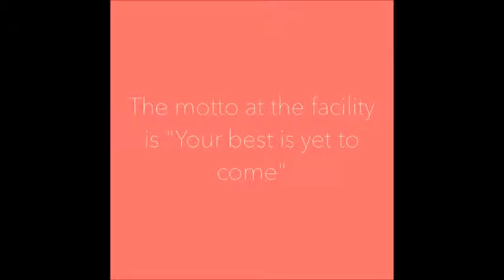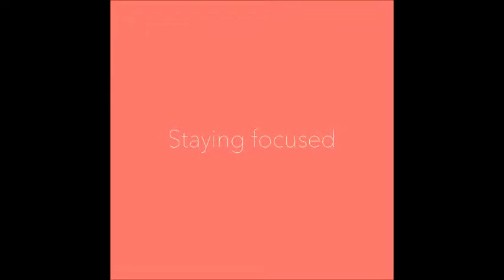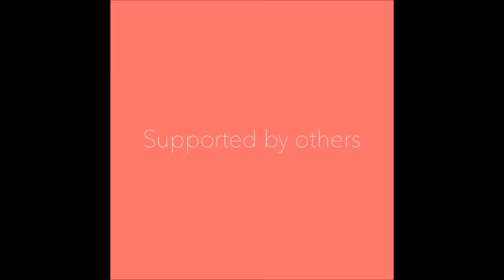BEST: Be the Best You Can Be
Listen as a youth from Montgomery County Center for Adolescent Services shares an original rap about all that she has been learning during her stay.